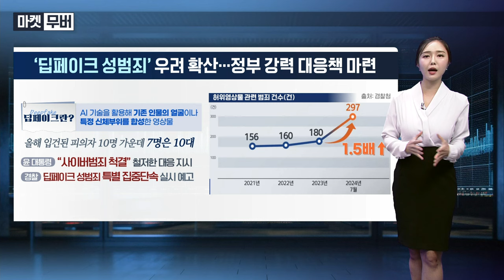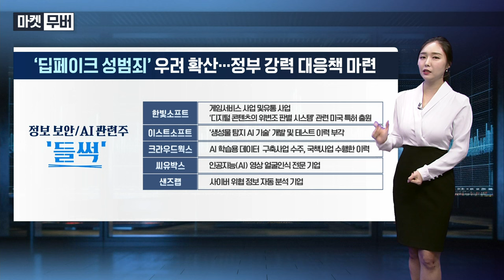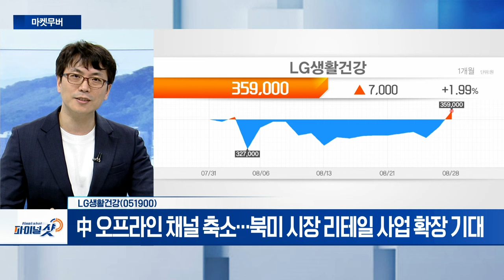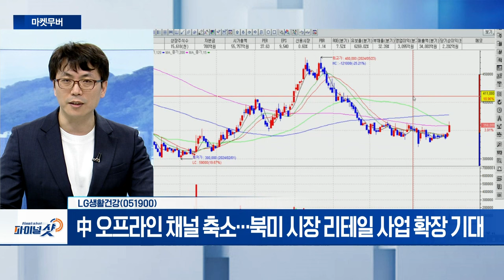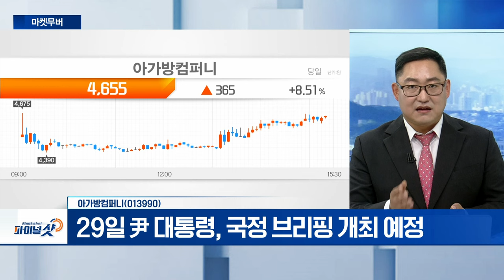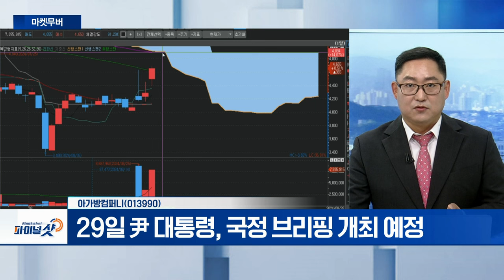비트컴퓨터, LG생활건강, 아가방컴퍼니 | Final Shot (20240828)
- 의료기관 내 통합의료정보솔루션 개발 공급
- 원격 의료 시스템 및 건강 모니터링 서비스 등 제품 보유
- 전국보건의료산업노동조합, 진료 정상화 요구

- 자회사 코카콜라 영업익 40% 기록
- 中 오프라인 채널 축소... 북미 시장 리테일 사업 확장 기대

- 3년 연속 실적 성장세 지속
- 정부 예산안 규모 677조 확정... 저출생 고령화 초점
- 29일 尹 대통령, 국정 브리핑 개최 예정